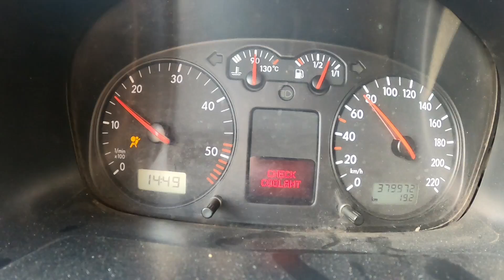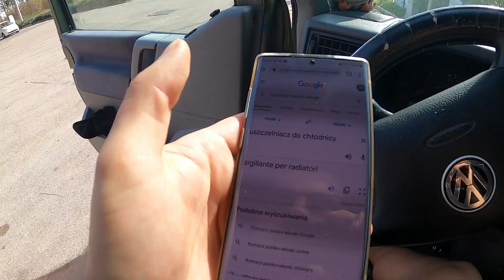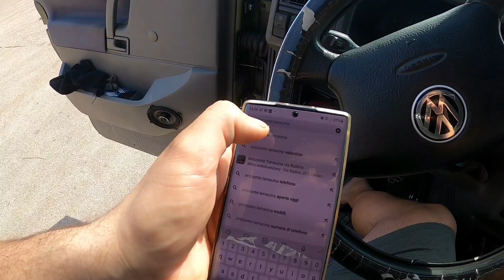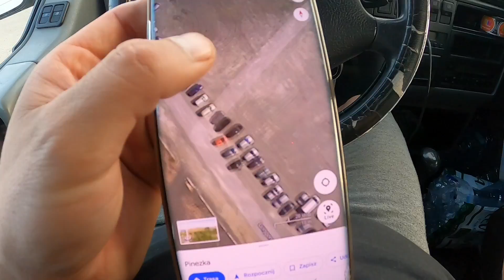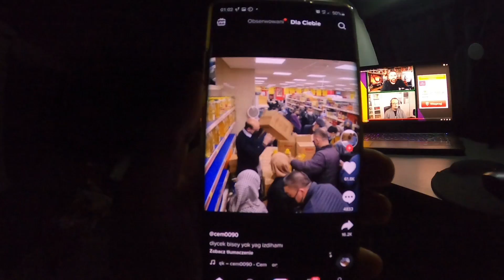MAM DOŚĆ! Wracam do Pl o ile wróce.